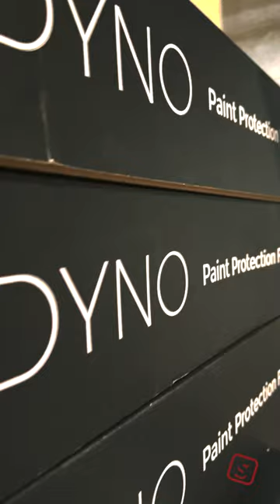Paint Protection Film Training with Robert @ STEK USA 🔪💦🛡️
STEK USA has developed a multi-day immersive course that will teach you and your shop’s crew the fundamentals of PPF installation and how to be successful with STEK paint protection film. Step into the STEK shop for hands-on experience installing one of the most innovative PPF solutions on the market. Interested in attending a training course?